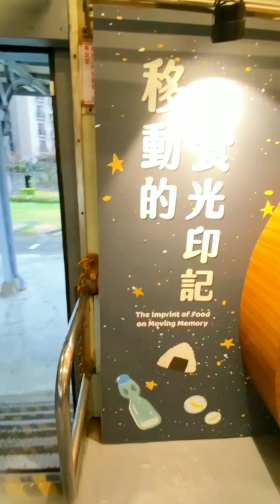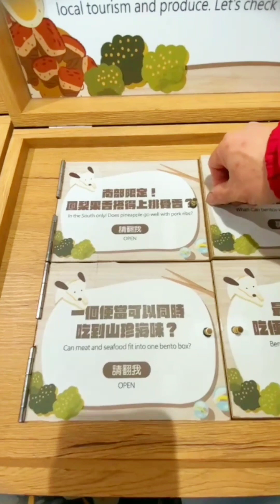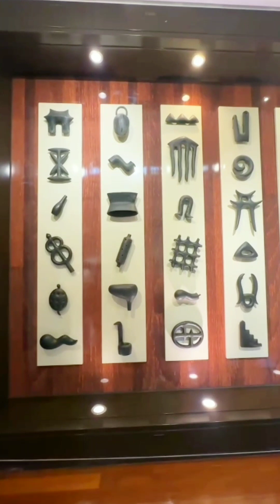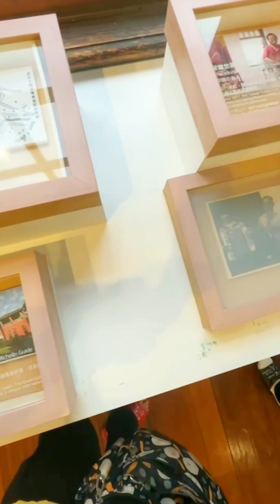แช่น้ำพุร้อน newtaipeicity คนไทยในไต้หวัน